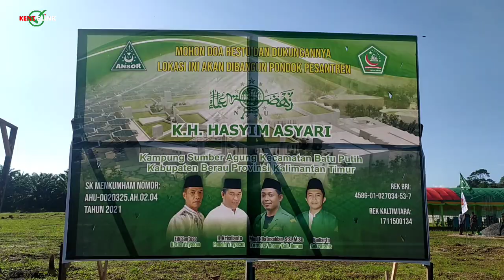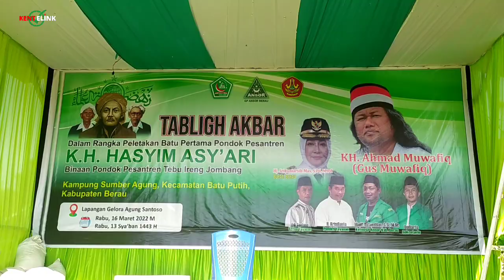MALAM INI !!! PERSIAPAN TABLIGH AKBAR PELETAKAN BATU PERTAMA PONPES KH. HASYIM ASY 'ARI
Peninjauan dan persiapan tabligh akbar "PELETAKAN BATU PERTAMA PONPES KH. HASYIM ASY 'ARI binaan PONPES TEBU IRENG JOMBANG.
Bersama Gus Muwafiq dari jogjakarta jawa tengah.

Malam ini di Batu putih Sunber Agung, berau kalimantan timur, 16 maret 2022.